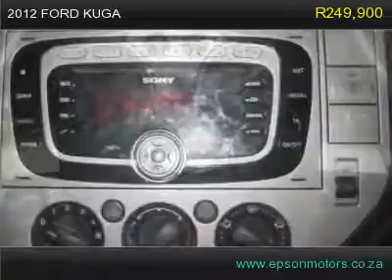2012 ford kuga